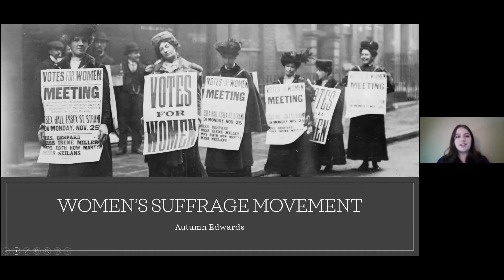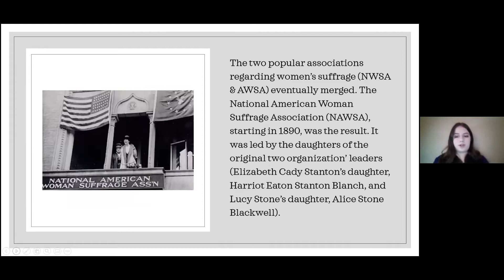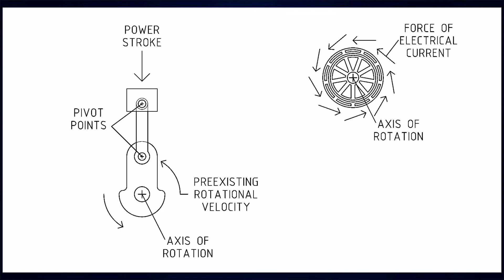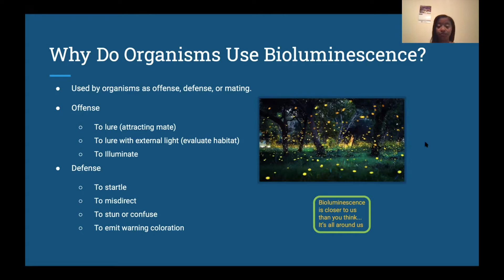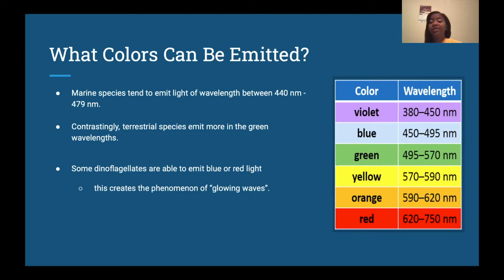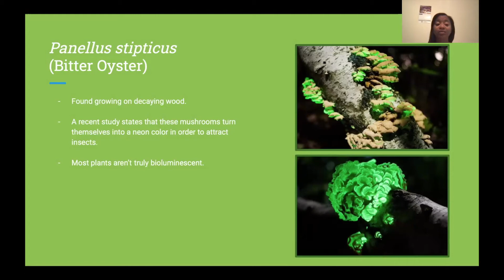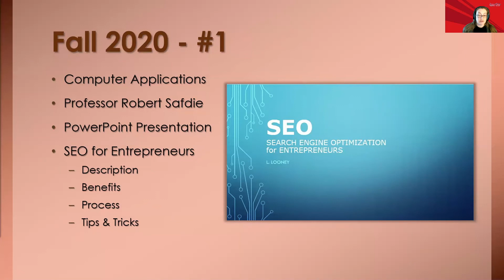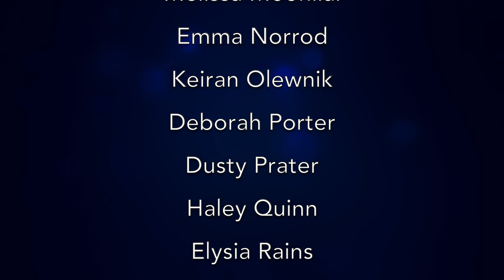Roane State Honors Forum 2021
This video contains selected student honors projects from Fall 2020 and Spring 2021.